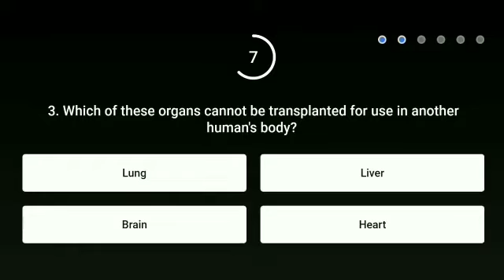Flipkar Sirf Ek Minute Ki Season 1 Quiz answer today ! 30 July 2021 ! Episode-15 !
Flipkart Baazi Ek Minute Ki Season 1 Quiz answer today ! 30 July 2021 ! Episode-15 ! Sirf Ek Minute Ki Flipkart ! Win super coin and gift voucher !

Topics covered.
 How to play flipkart Sirf ek minute ki Quiz answer today.
Flipkart baazi ek minute ki Answer
 today baazi ek minute ki Answer
Flipkart Sirf Ek Minute Ki Quiz answer
 Flipkart Baazi Ek Minute Ki 30 July 2021
Flipkart Baazi Ek Minute Ki Season 1 Quiz answer
Flipkart quiz
 quiz time
contest
Flipkart